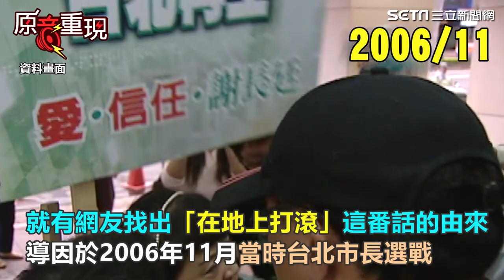王鴻薇嗆「妳可以在地上打滾啊」！16年前畫面曝 周玉蔻沿路狂喊救命｜娛樂星聞